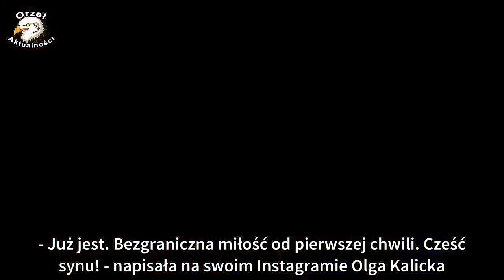Rodzinka.pl: Olga Kalicka zdradziła imię dziecka. Ma wyjątkowe znaczenie